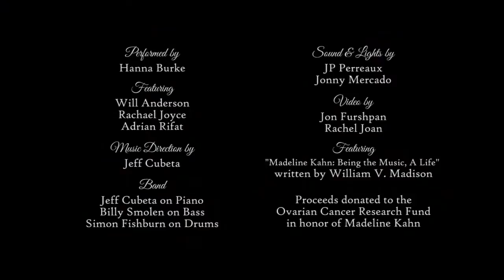Hanna Burke Presents HIGHLIGHTS from "Why is Everyone Laughing?" A Tribute to MADELINE KAHN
Hanna Burke Presents HIGHLIGHTS from "Why is Everyone Laughing?" A Tribute to MADELINE KAHN at the Metropolitan Room